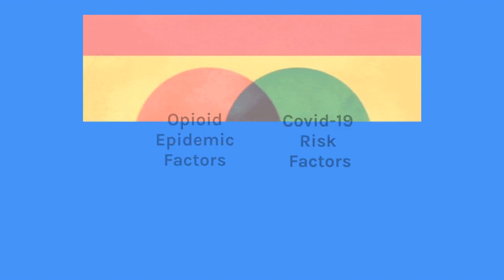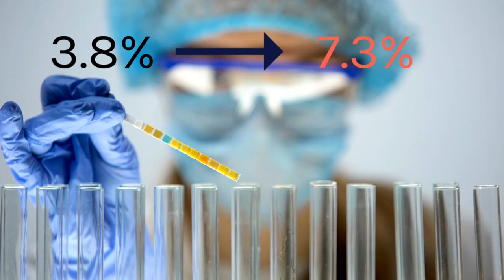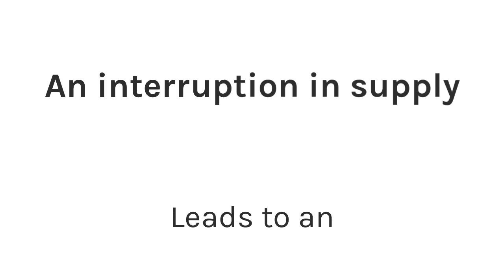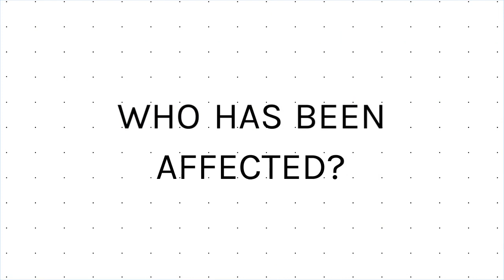An Epidemic in a Pandemic: The Opioid Crisis During the COVID-19 Pandemic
COVID-19 is a virus that has hit hard on almost every nation worldwide. The effect of this pandemic in the United States has started to lead to a growing problem, the increased risk of opioid overdoses. The opioid epidemic has increased in the midst of the pandemic in various areas, and certain key factors play a role in how the epidemic is being affected by COVID-19. This video will explain those factors, as well as delve deeper into certain communities that are being affected by these limitations.

This video was made by Kavya Patel, Michelle Mariaprabhu, & Hafsa Mir in collaboration with McMaster Demystifying students.

References:

McCann Pineo, M., & Schwartz, R. M. (2020). Commentary on the coronavirus pandemic: Anticipating a fourth wave in the opioid epidemic. Psychological Trauma: Theory, Research, Practice, and Policy, 12(S1), S108-S110.

Banerjee, D., & Nair, V. S. (2020). “The Untold Side of COVID-19”: struggle and perspectives of the sexual minorities. Journal of Psychosexual Health, 2(2), 113-120.

Becker, W. C., & Fiellin, D. A. (2020). When Epidemics Collide: Coronavirus Disease 2019 (COVID-19) and the Opioid Crisis. Annals of Internal Medicine, 173(1), 59–60.

Chiappini, S., Guirguis, A., John, A., Corkery, J. M., & Schifano, F. (2020). COVID-19: The Hidden Impact on Mental Health and Drug Addiction. Frontiers in Psychiatry. 11(767), 1-4.

Haley, D.F., & Saitz, R. (2020). The Opioid Epidemic During the COVID-19 Pandemic. The Journal of American Medical Association. doi:10.1001/jama.2020.18543

National Institute of Environmental Health Sciences. (n.d.). The Covid-19 Pandemic Is Fueling The Opioid Crisis!.

Parshley, L. (2020, April 21). The pandemic may fuel the next wave of the opioid crisis. National Geographic.

Pineo, M. M., & Schwartz, R. M. (2020). Commentary on the coronavirus pandemic: Anticipating a fourth wave in the opioid epidemic. Psychological Trauma: Theory, Research, Practice, and Policy, 12(S1). doi:10.1037/tra0000622

Schuler, M. S., Dick, A. W., & Stein, B. D. (2019). Sexual minority disparities in opioid misuse, perceived heroin risk and heroin access among a national sample of US adults. Drug and alcohol dependence, 201, 78-84.

Slat S, Thomas J, Lagisetty P. Coronavirus Disease 2019 and Opioid Use—A Pandemic Within an Epidemic. JAMA Health Forum. Published online May 29, 2020. doi:10.1001/jamahealthforum.2020.0628

van Dorn, A., Cooney, R. E., & Sabin, M. L. (2020). COVID-19 exacerbating inequalities in the US. Lancet (London, England), 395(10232), 1243